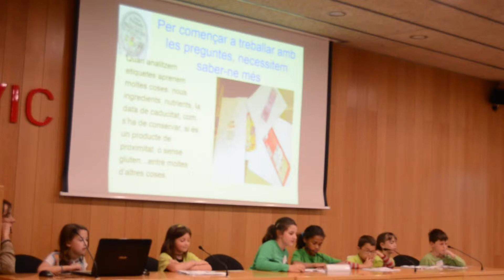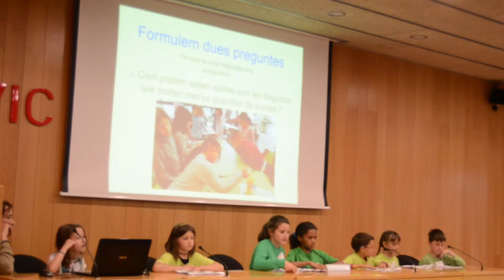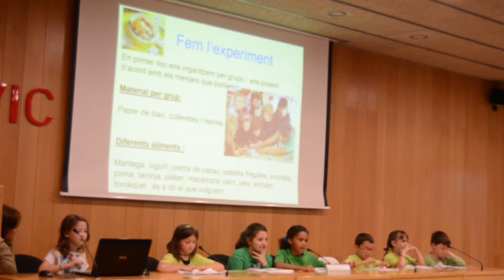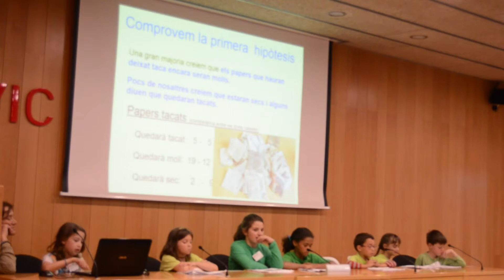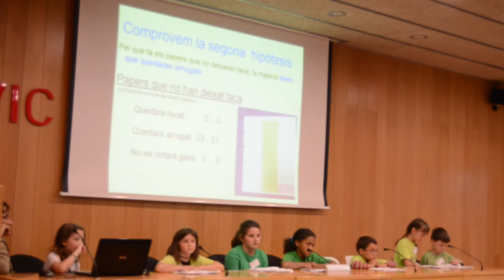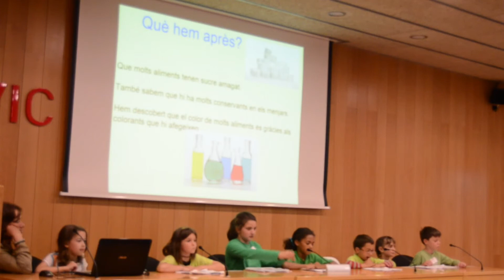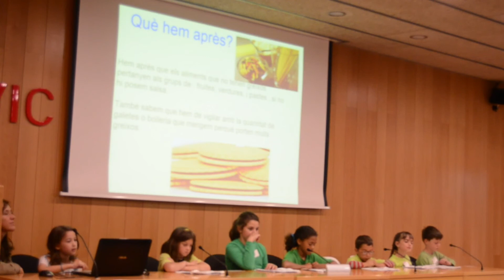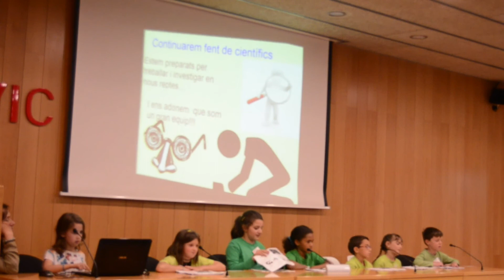16 de maig - ESC Guillem de Mont rodon - Mengem sa?